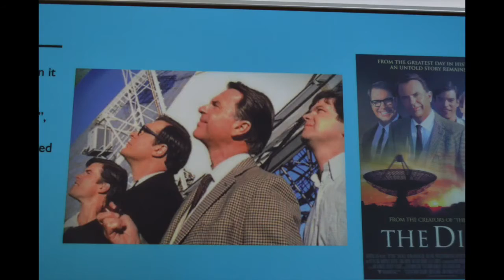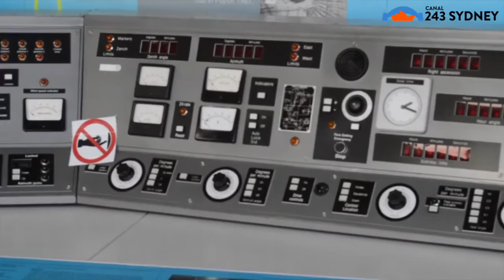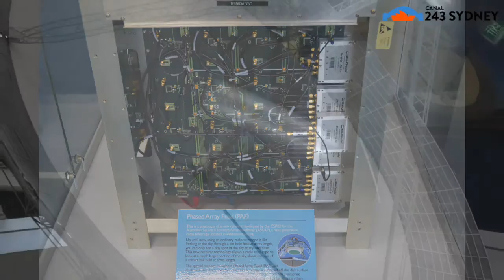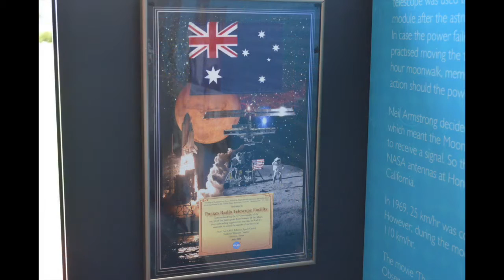Radio Telescopio de Parkes - NSW - Australia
El Radio Telescopio que conectó la Misión Lunar con la tierra en 1969.
Visítelo con nosotros.